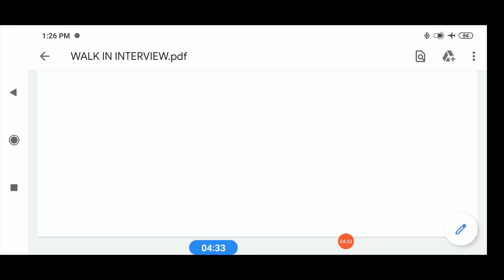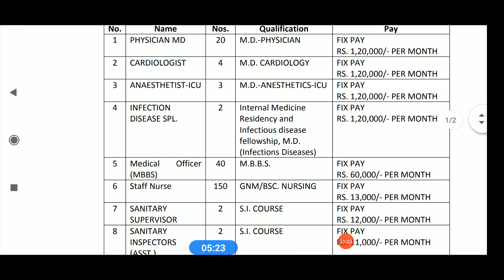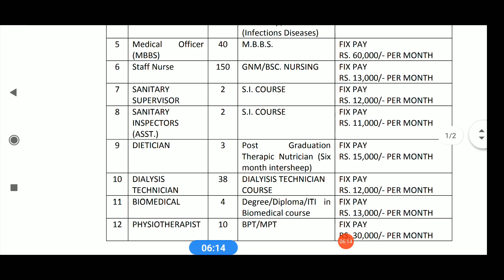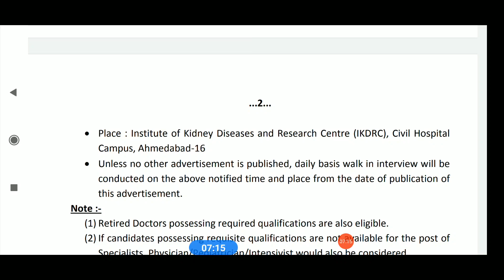SanitaryInspector Sanitary Inspector Latest Notification 2020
Sanitary_Inspector_Latest_notification 2020
By Anish Kumar Azad